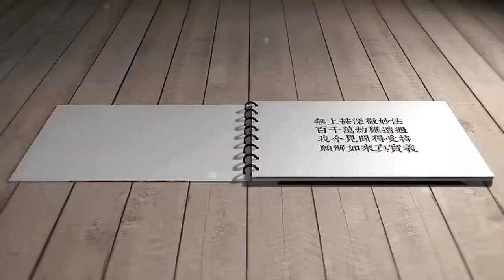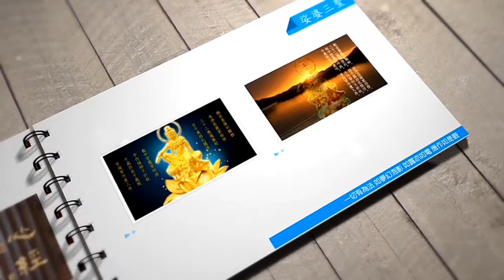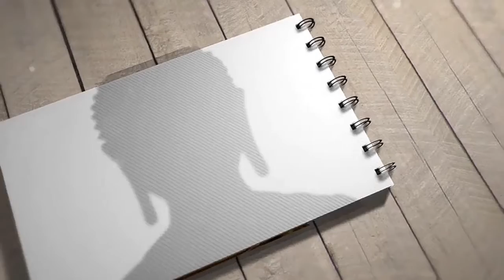南無阿彌陀佛 法相莊嚴合集02